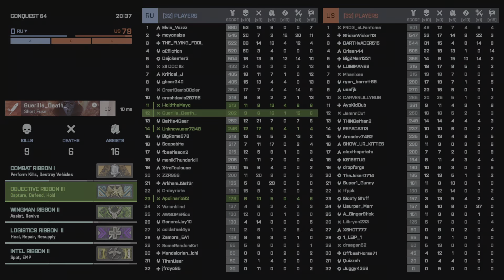Battlefeild 2042 Kaleidoscope with Guerilla_Death_